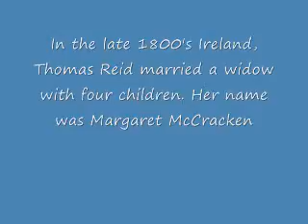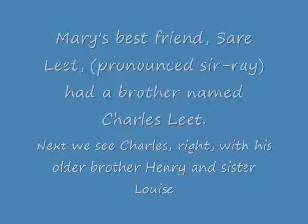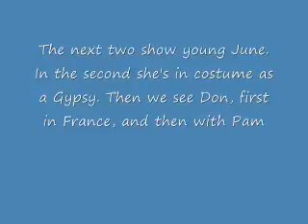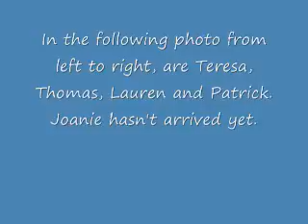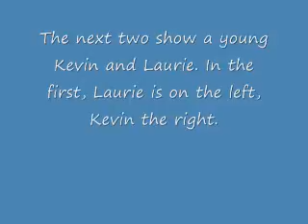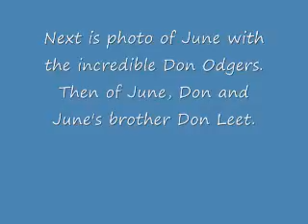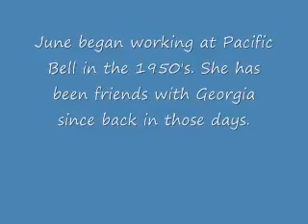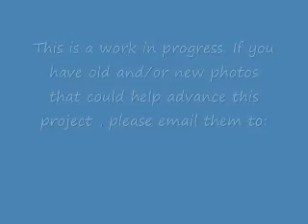Sometime Ago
A short (18:30) history of the Ellison/Leet family in photos, created by Mel Ellison, who also performed the music.